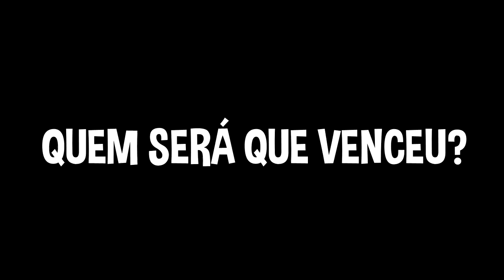FLASH VOLTA PRO PASSADO E ENCONTRA SAVITAR!! (MINECRAFT MACHINIMA) | BrickGames